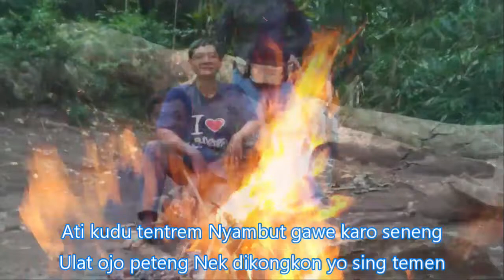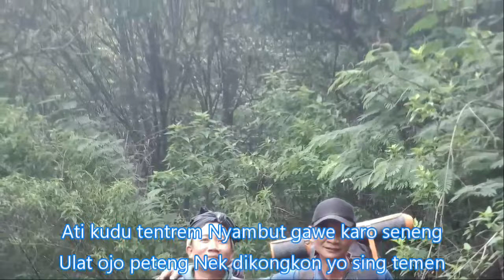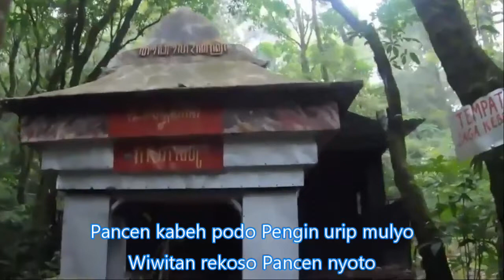KOPLO DANGDUT Ojo Podo Nelongso Koes Plus, Urip pancen angel Kudune ra usah ngomel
Ojo Podo Nelongso
Koes Plus
Jo podo nelongso Jamane jaman rekoso
Urip pancen angel Kudune ra usah ngomel
Ati kudu tentrem Nyambut gawe karo seneng
Ulat ojo peteng Nek dikongkon yo sing temen
Lha opo to konco, Ati kerep loro
Ra gelem rekoso, Mbudi doyo
Pancen kabeh podo Pengin urip mulyo
Wiwitan rekoso Pancen nyoto
Lha opo to konco
Ati kerep loro Ra gelem rekoso
Mbudi doyo Pancen kabeh podo
Pengin urip mulyo...

dangdut koplo terpopuler
dangdut koplo monata
KOLEKSI DANGDUT KOPLO LAGU NOSTALGIA TERBARU FULL ALBUM
dangdut koplo terbaru, janganlupa SEDEKAHNYAsubscribe
gending-gendingcampursarikroncong
gending-gendingcampursarijaranan

dangdut full bass terbaru 2020 full dangdut koplo terpopuler mp3
lagu dangdut koplo jawa terbaru
lagu dangdut jawa terbaru
dangdut special
lagu koplo jawa terbaru 2021
lagu jawa koplo mp3
lagu jawa koplo terbaru 2021
dangdut koplo panggung
dangdut koplo mp3
dangdut koplo terpopuler
lagu dangdut koplo 2021
dangdut koplo terbaru 2020 full album mp3
dangdut koplo live
lagu nostalgia mp3
lagu nostalgia terpopuler sepanjang masa
lagu nostalgia indonesia 70an
kumpulan lagu nostalgia
lagu nostalgia terbaik
lagu nostalgia karaoke
lagu nostalgia barat
lagu dangdut
lagu dangdut koplo
lagu jadul
lagu kenangan
lagu tembang kenangan
lagu nostalgia
lagu pop
lagu rock
lagu slowrock
lagu jazz
lagu sendu
lagu sinden
musik pop
musik rock
musik jadul